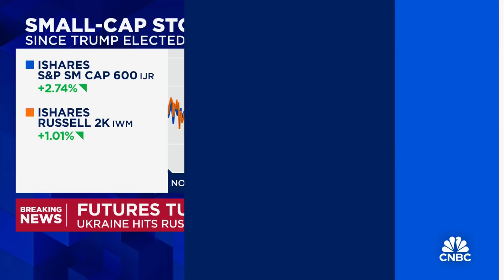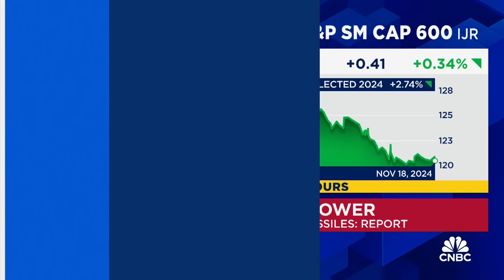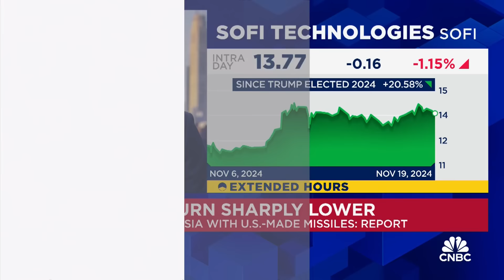McClean: Palantir is less at risk than traditional defense giants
Jeff McClean, CEO of Solidarity Wealth, expects market volatility from geopolitical tensions, favors Palantir over traditional defense stocks, downplays Google antitrust risks, and recommends the IJR ETF for resilient small caps.